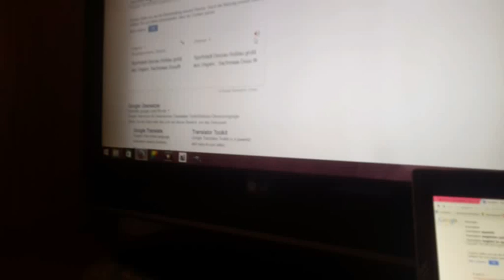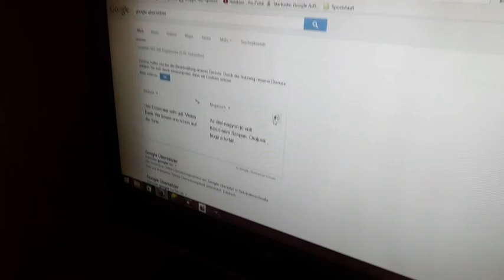#3 Ungarn-Special // Ankunft in Sarospartak